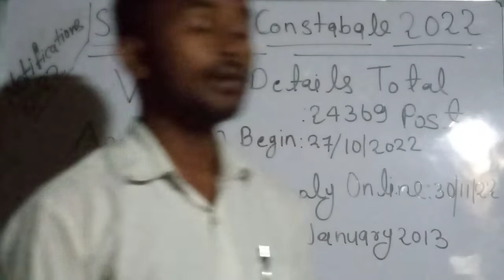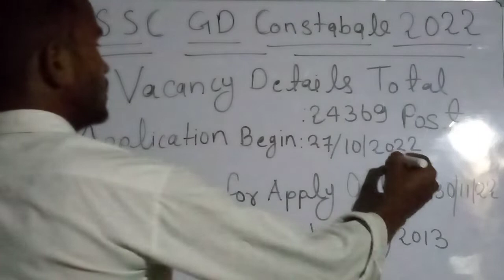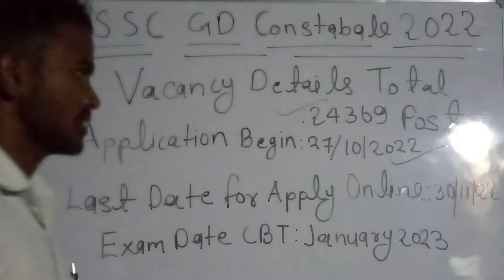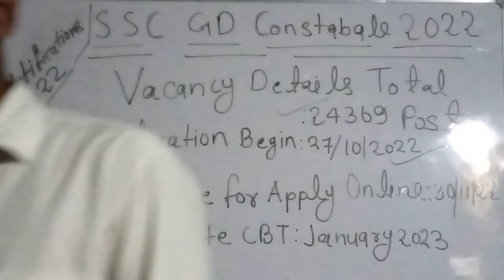SSC gd new vacancy 2022|| क्या होगा रननीती सफल होने के लिये|| JB Coaching Anil Sir@@